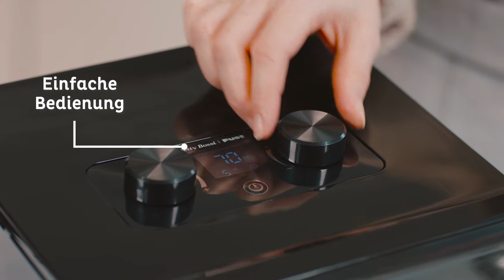Dörrautomat Mini - Produkt von Betty Bossi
Mit dem Mini Dörrautomat, kannst du perfekt, gleichmässig Dörren von Früchten und Gemüse.

Dank dem Innenraum, welcher komplett aus Edelstahl besteht, ist es super hygienisch! In diesem Gerät hat es Platz für 16 Riegel. Ob das nun selbstgemachte Früchte oder Sportriegel sind oder Power Riegel, das ist komplett dir überlassen.

Das tolle an dem Gerät ist auch, dass du damit Joghurt herstellen kannst!